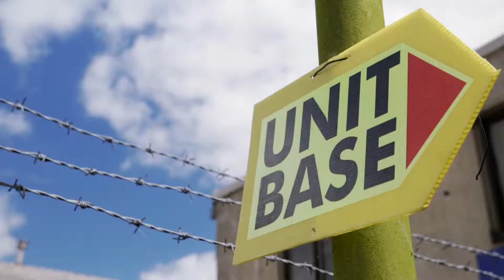Russell and Jamelia Documentary